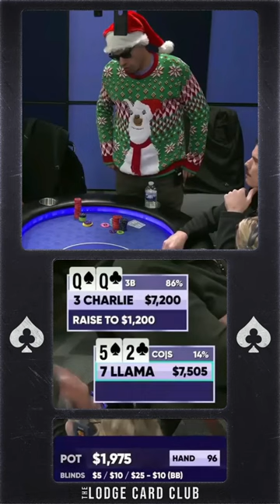ALL-IN With 52???